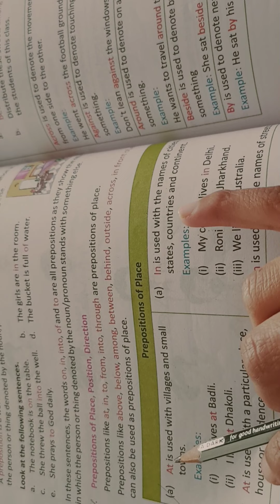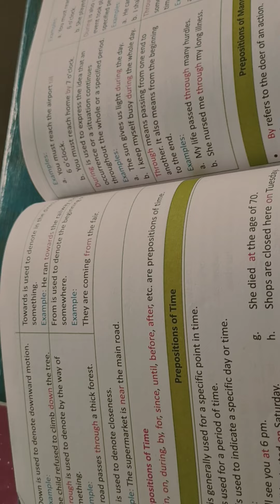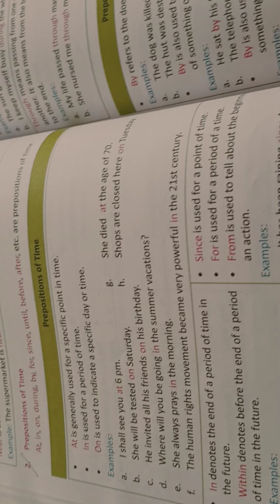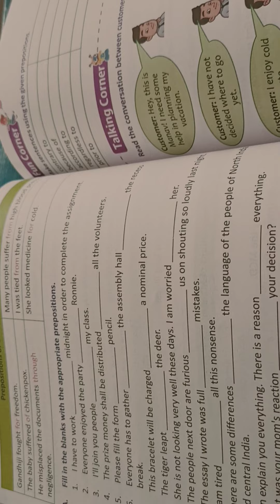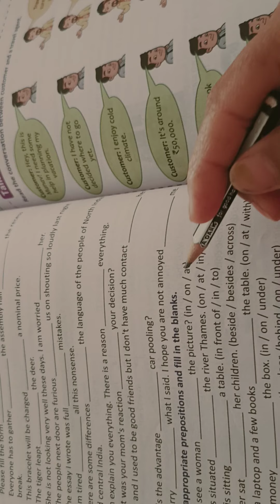US Classes App video